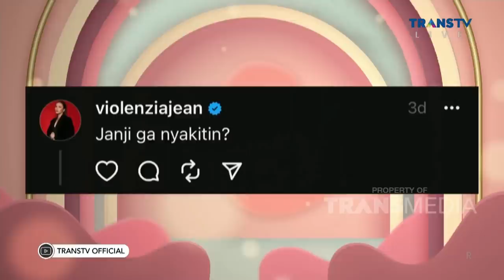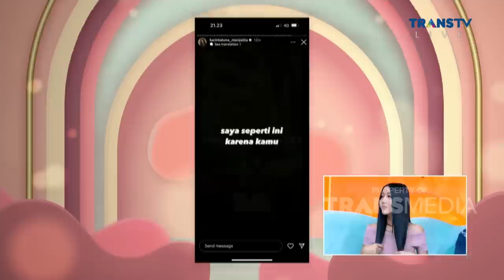Cerita MARCELINO LEFRANDT Yang Cintanya Kandas | PAGI PAGI AMBYAR (10/7/23) P2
TAYANG SETIAP HARI SENIN-JUMAT PUKUL 08.30 WIB